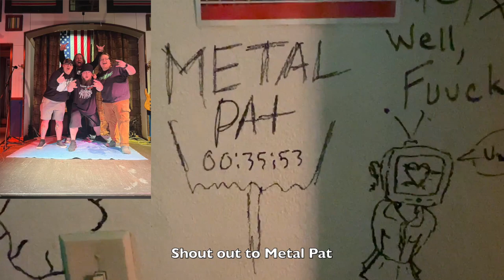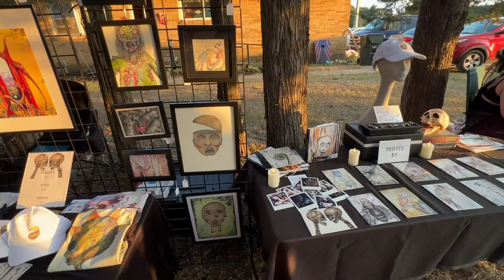Sensory Bliss Vlog #12 Cynic, Dreamsonic, and a night at the Atelier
In this rendition of the Sensory Bliss Vlog series the boys head back down to Cudahy, WI to the Xray Arcade which is making an appearance in back to back vlogs. This time we are down there to see Sarah Longfield, Atheist, and Cynic! We also take a hike up north to play at Dark Art Night Market and Bazaar at the Atelier in Waupaca, WI where we come across some seriously dank art and some dude yelling at us at the end of the driveway lol. Last but certainly not least we head over to Oshkosh, WI to catch the Dreamsonic tour featuring Animals As Leaders, Devin Townsend, and Dream Theater (Watch vlog #2 if you'd like to see the last time we saw dream theater). MUAH